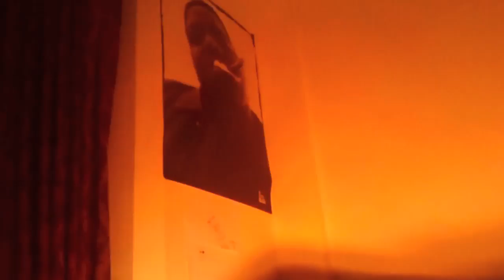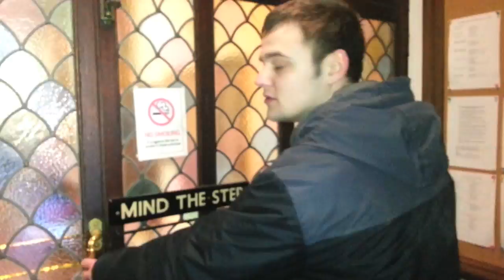DiRTY DoCKeRZ - CoFFee 'N' DoNuTZ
(LYRiCS BeLoW)

RoLLiN' MY RoLLuP
CoFFee 'N' DoNuTZ
FRoM WHeN We WoKe uP
DoCKeRZ GoT SToNeD uP
GoT FeLD uP GoT FuKK'd uP
GoT CaNeD uP GoT WReK'd uP
GoT SNiFF'd uP 'N' TRiP'd ouT
STiLL RoLL'd MY BiFTa
THoSe PoSiTioN FLiPPRZ
CHiKKN & CHiPPRZ
RuNT oF THe LiTTRZ
ReaL FaTTY GeTRZ
THoSe NePHiLiM ReNTRZ
BeNeFiT SPeNDRZ
aiNT No PReTeNDRZ
We'Re ReaL FaTTY GeTRZ

WoKe uP STiLL SToNeD uP
RoLLiN MY RoLLuP
NeeD 2 PiCK uP i GoTTa GeT THe DRaW iN
HaD a LaTe NiGHT 'N' a eaRLY MoRNiN'
So We LeFT THe HouSe 2 GeT THe WeeD
DR FoCKeN / iNSPeCTR STeVe
ReSPeCT 2 E
No ReST FoR Me
SPeNT aLL NiGHT TRiPPiN oN eCSTaSY
So LeTZ GeT THe CHeeZ
MaN i NeeD a BooDaH
GeTTiN CaNeD uP - iN MuNTRooZR
So I Go THe SHoP CuZ I NeeD a BReW
GeT SCRuMPY JaKK, 'N' a KiNGY BLue
THeN i RiNG THe DuDe
SaYiN "BRiNG THe 2.
.G's uP 2 LoNDiS - i GoT THe PaPeRZ"
GoT SPaCe iNVaDeRZ, BaGZ oF QuaVeRZ
'N' THeM RaNBoW DRoPS THaT I SaVe FoR L8RZ

RoLLiN' MY RoLLuP
CoFFee 'N' DoNuTZ
THoSe PoSiTioN FLiPPRZ
CHiKKN & CHiPPRZ
ReaL FaTTY GeTRZ
THoSe NePHiLiM ReNTRZ
BeNeFiT SPeNDRZ
aiNT No PReTeNDRZ

So We GoT THe DRaW
GoT THe RiP
PuT iT iN THe RiZLa 'N' DRoP'd THe SPLiFF
iNSPeCTR ReeFR / DR PiFF
NaTTY K LiFT 'TiL iM oFF MY TiTZ
I SHuVV'd iT iN
THe NePHiLiM GoT THe DiKK
THeN i LiT uP THe THai STiKK CHoCLuT WHiP
Ya CaNT FuKK WiV THiS
iTZ THe ReVRuN'd
CoMe 2 THe CHuRCH 'N' i TeaCH a LeSSoN
oN a MoPeD WHeN i ReV THe eNJiN
SCRuMP iN MY HaND WHeN i eNTeR SeSSioNS
GRaB THe MiC, BLaZe ReeFR
KeeP iT ReaL  -WiV a SCaLeY FeaTuRe!
iM a CRaZY GeeZR
CaNe MaTReeZR
TaWMY DaWKuSS 'N' iM PLaZeD 2 MeeT Ya

LiKe "HiYee" WHeN i PiCK THe PHoNe uP
GoT Me WeeDY & i HiT THe CoNe uP
RoLLiN' MY RoLLuP
CoFFee 'N' DoNuTZ
THoSe PoSiTioN FLiPPRZ
CHiKKN & CHiPPRZ
ReaL FaTTY GeTRZ
THoSe NePHiLiM ReNTRZ
BeNeFiT SPeNDRZ
aiNT No PReTeNDRZ